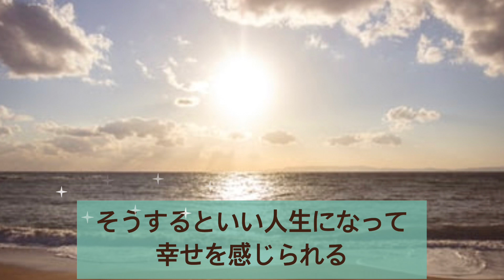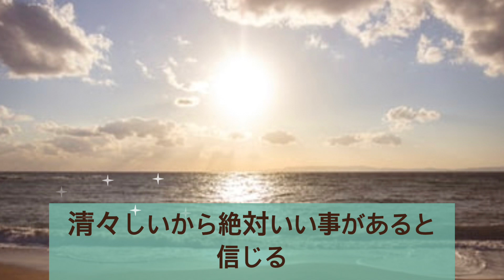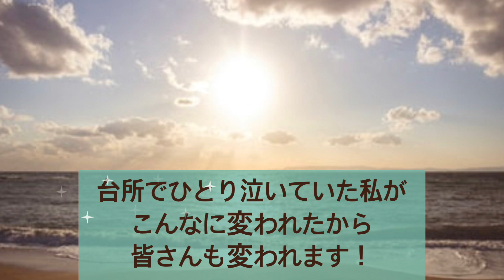【信じる力】〇〇しく生きれば必ず幸せになれる！どん底からの人生好転！人生は必ず変わります。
1967年生まれ。

32歳の時に夫と死別。
翌年、弟が自死。
娘が意識不明に。
親との確執〜絶縁、疎遠を経過して
父からは絶縁されたまま父は亡くなりました。
母とは現在はつかず離れずでいい関係になれてます。

鬱症状
離人症
体調不良
不定愁訴
身体中おかしくなりメンタルもどん底に。

主人との死別後、心療内科、精神科受診、いろいろな薬を試す。

それをキッカケに抗不安薬を約18年服用。
睡眠薬マイスリーも同時服用。

18年の最後の3年間で減薬〜断薬。

メニエール病
更年期
ストレス過多による不調を体験

いろんな人生体験を乗り越え、どん底を完全に抜け出せた今。

毎日を大切に生きられるようになり、楽しく幸せにブレないメンタルになれてます。

そんな私の体験から今つらい方へ伝えられることをYouTubeでお話ししています。